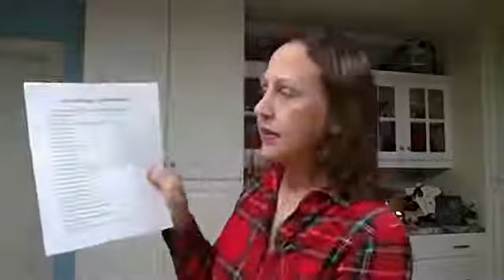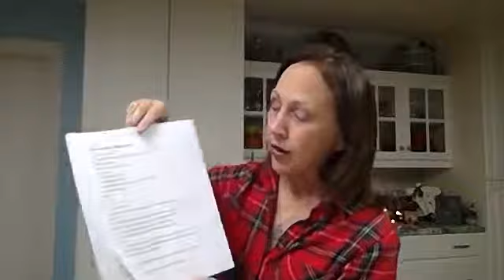St Nicholas Day Traditions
Read more about St Nicholas and get your free Christmas Unit Study